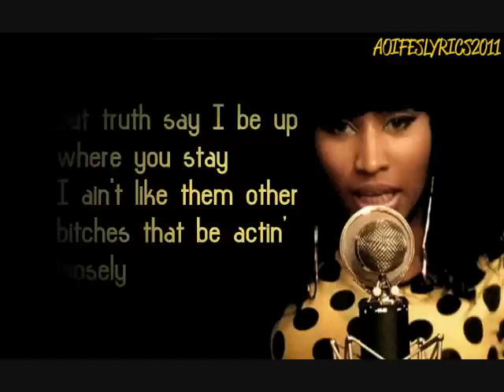Nicki Minaj Letting Go(Dutty Love) Verse Lyrics Video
Please tell me if any lyrics are wrong! :)